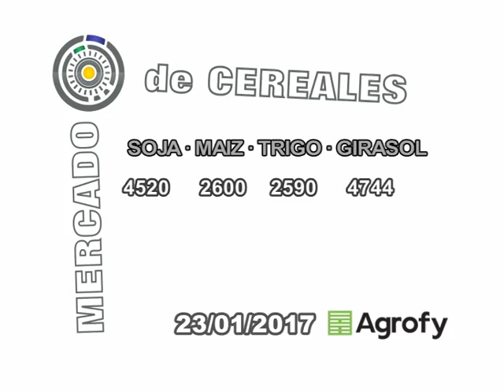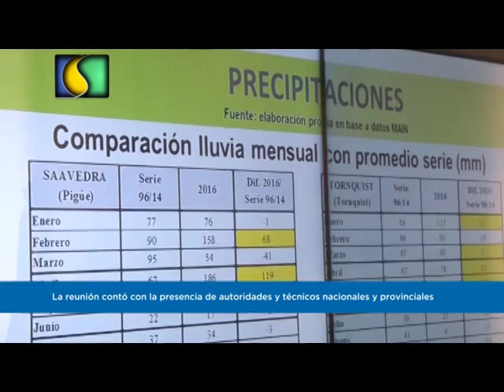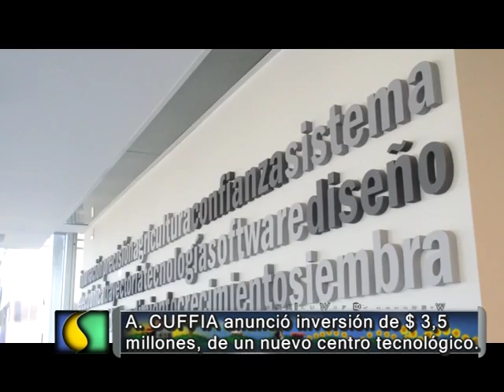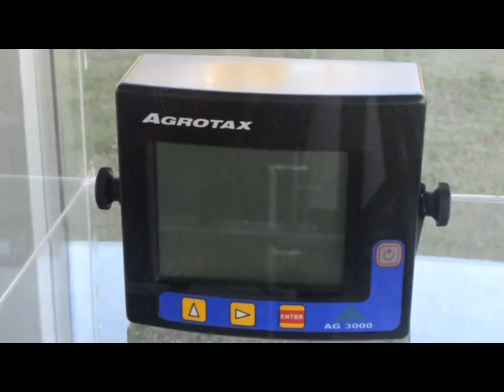SEMBRANDO AL AMANECER 24 01 2017